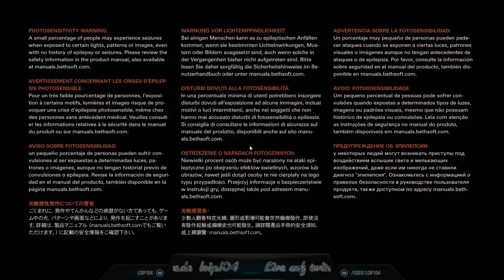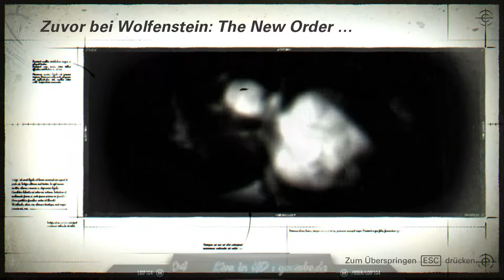[DE] Wolfenstein II: The New Colossus [01] Rückblende